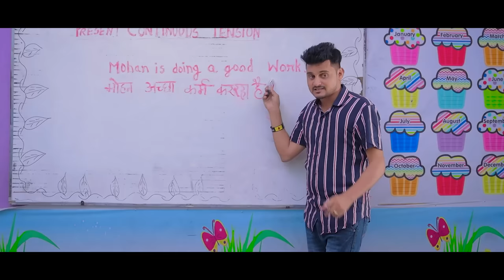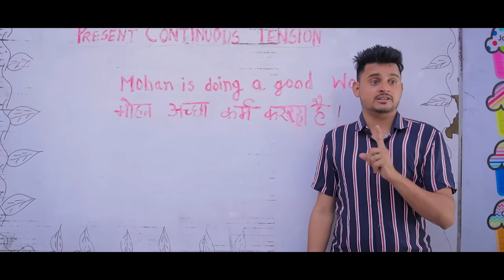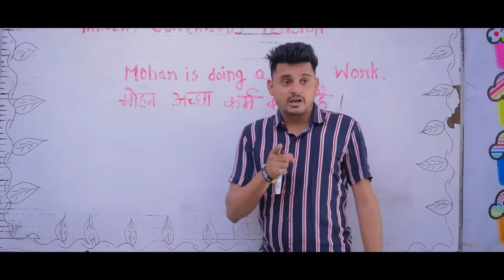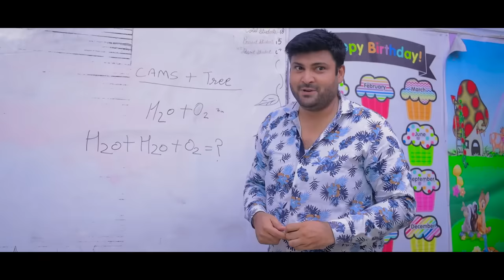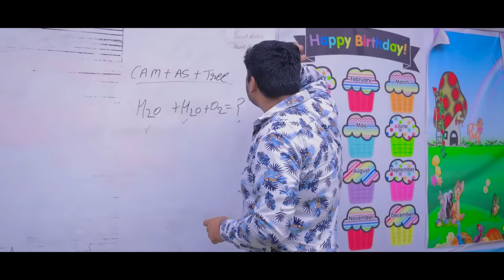GIRLS SCHOOL || SCHOOL LIFE || RINKI CHAUDHARY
keep supporting ❤️‍🔥

 Cast :-

Rinkichaudhary
Jyoti
Sana
Shikha
Virender
Sandeep verma

Dop :- Shivam Sharma

Edit by :- rinki Chaudhary
 Thumnail:- omkar Thakur